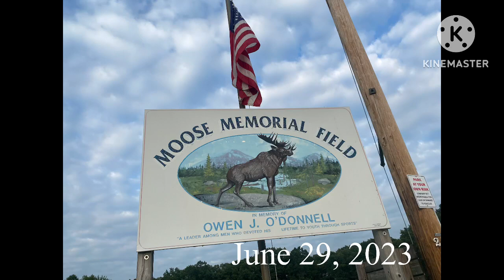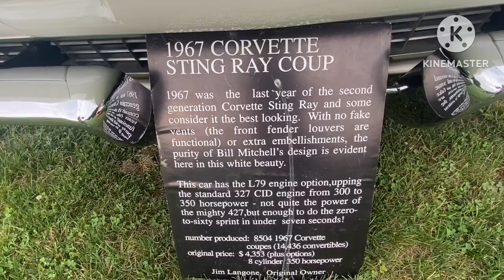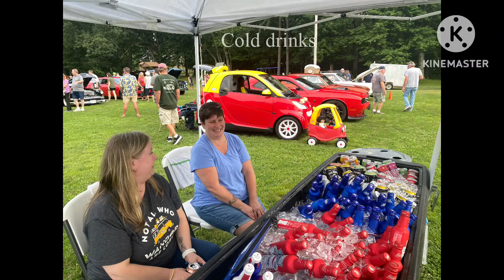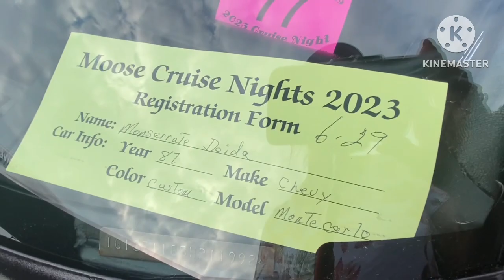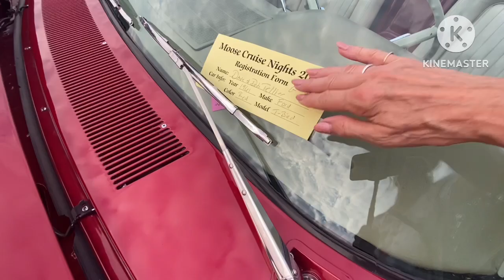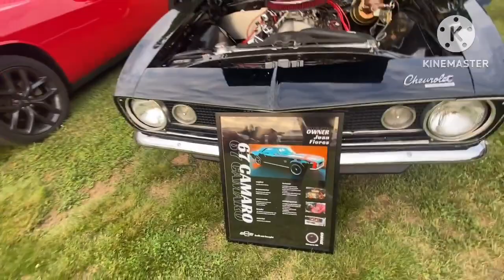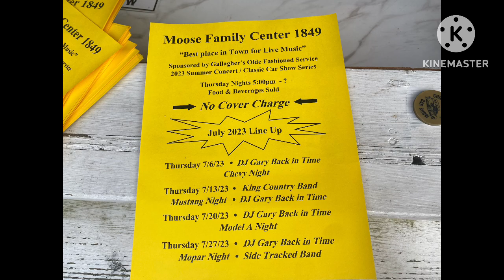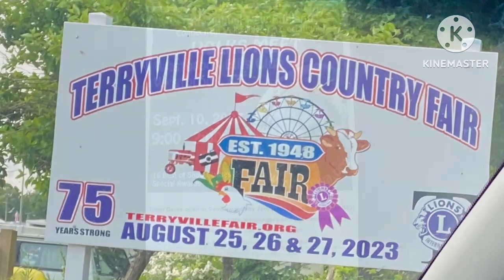Corvette night at the Moose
Thursday night was a Moose car show night and every week they have a different theme this week. It was Corvette night had a beautiful night time. Trippers was the band playing in the weather cooperated had a great time.
Time trippers
DJ, Gary
Moose lodge, Chicopee